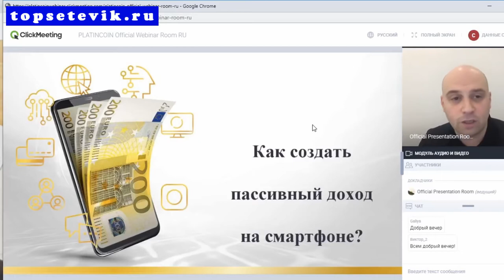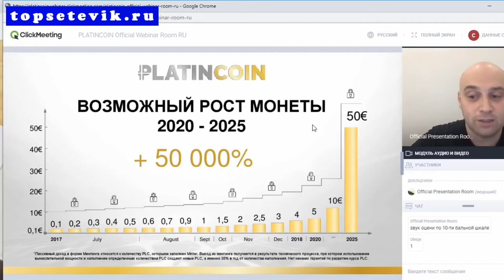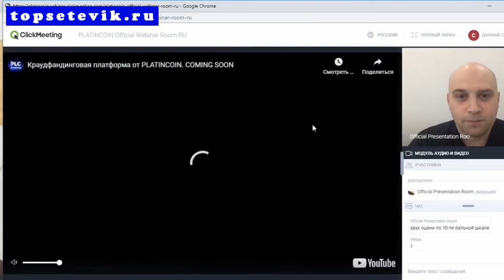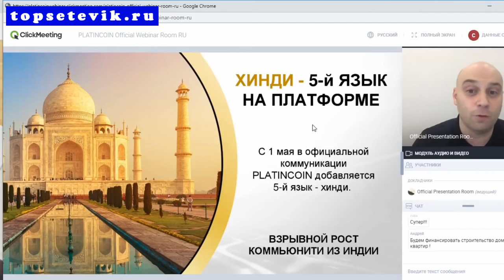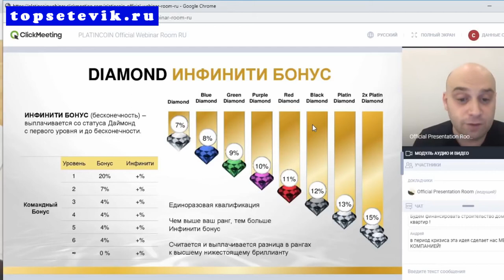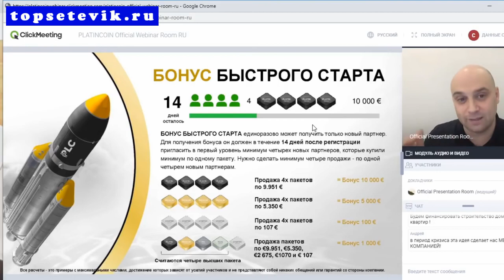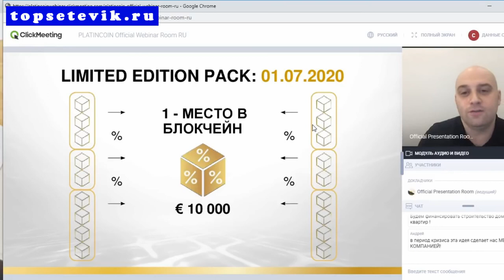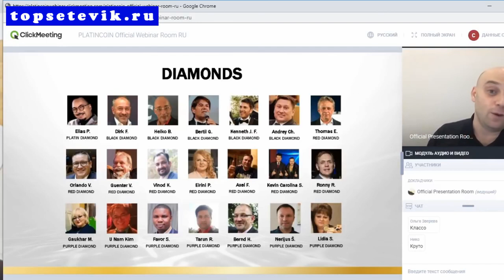💎 PLATINCOIN - Вебинар от 20.04.20 Новый маркетинг и новая площадка